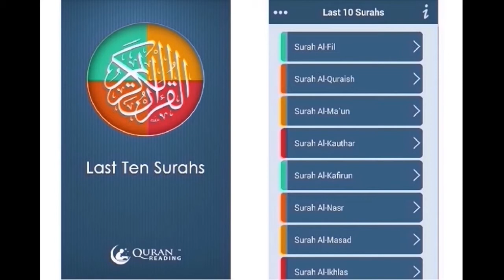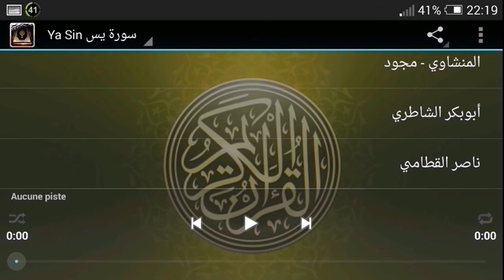அல் குர் ஆனை தொலைபேசியில் audio வடிவில் கேட்டால் அதில் நன்மை உண்டா?